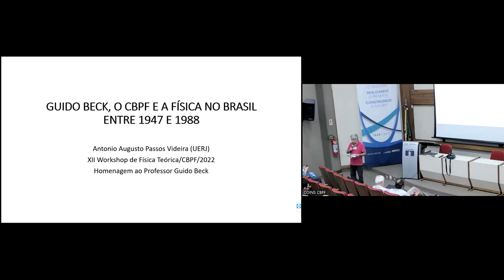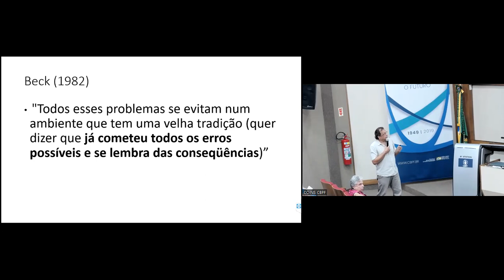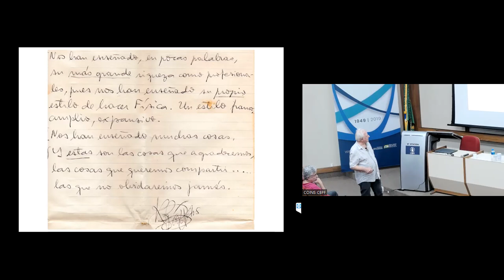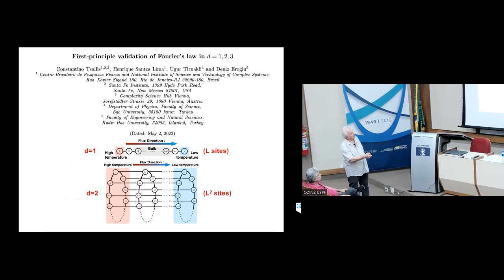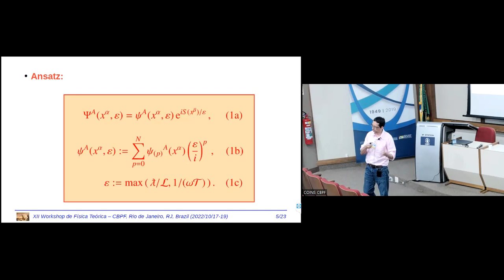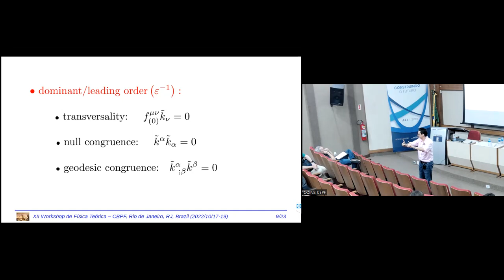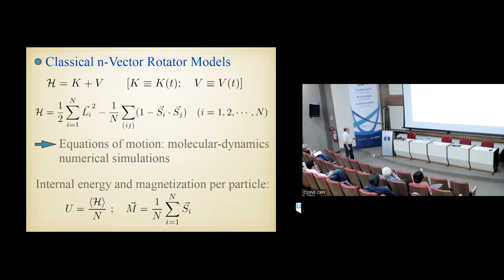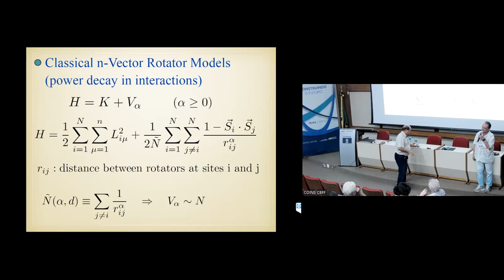XII WTEO - Workshop de Física Teórica CBPF - 17/10.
O Centro Brasileiro de Pesquisas Físicas (CBPF) promove a partir de hoje, 17/10, o ‘XII Workshop de Física Teórica CBPF’, que fará homenagem ao austríaco Guido Beck (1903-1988), um dos pioneiros da pesquisa sistemática em física no Brasil.

 O evento, que irá até o dia 19/10, é aberto ao público e será realizado no Auditório Ministro João Alberto, no instituto. Os pesquisadores Evaldo M. F. Curado e Marcelo J. Rebouças, pesquisadores titulares do CBPF são os responsáveis pela organização.

 O Workshop contará com a participação de Antônio A. P. Videira, professor titular da Universidade do Estado do Rio de Janeiro (UERJ), autor do livro ‘Guido Beck - The career of a theoretical physicist seen through his correspondence’, dentre outros livros e capítulos sobre o físico.

 O encontro reunirá pesquisadores da Coordenação de Física Teórica do CBPF (COTEO), além de convidados de outras instituições. O objetivo principal do evento é, “propiciar uma maior interação entre as diversas áreas que constituem a física teórica, por meio do intercâmbio de ideias e métodos básicos usados nestas áreas, e permitir uma maior interação entre os pesquisadores da física teórica do CBPF e a comunidade de físicos teóricos brasileiros”, segundo os organizadores.